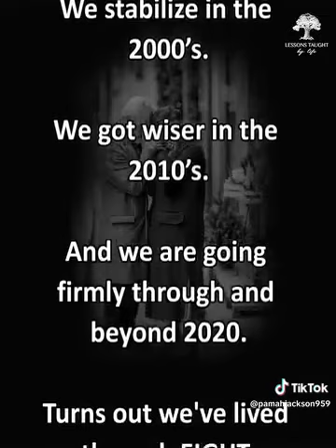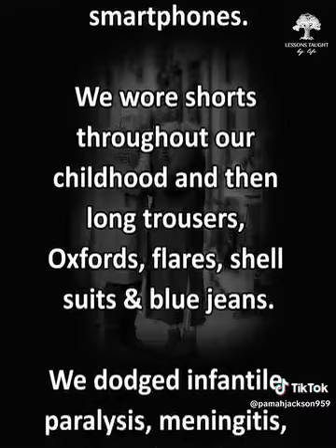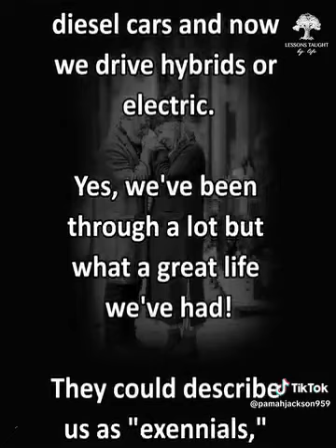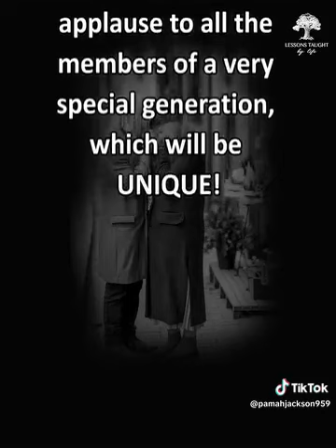Life: "They Call Us Elderly" - Born 1940's/50's/60's - span 2 Centuries / 8 Decades of Changes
from TikTok - from @ pamahjackson959
"They Call Us Elderly" re: people born in the 1940's/50's/60's, Living Today, having spanned 2 Centuries (19xx - 20xx), and 8 Decades:
1940's - 50's - 60's - 70's - 80's - 90's - 2000's - 10's

ME & My Parents:

Well, if you count the 2020's, My Life has spanned 9 Decades, so far!  I was born in 1947.  My parents, born in the 1920's. survived The Great Depression and WW II.  Together, we got through the Korean War, Vietnam War, 2 Arab Gulf Wars. My mother passed away in 2016, 1 day short of 91; my father passed away in 2022  6 weeks short of 97.  I lost my 4th Male Partner / Husband also in 2016. 3 months short of 67.  My children lost their mother in 2019, 2 months past 78.  My parents lived longer than their parents; their parents lived longer than their parents.  So, if I live longer than Mine, I am projected to live to near 100.   I have 13.5 years to go!  Imagine the Changes that 13.5 Years will See vs. the last 20!